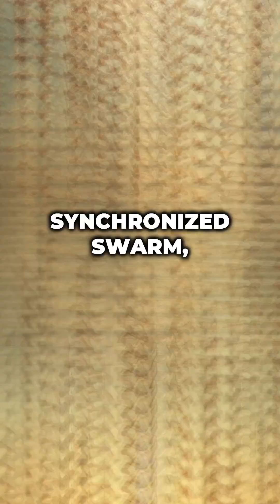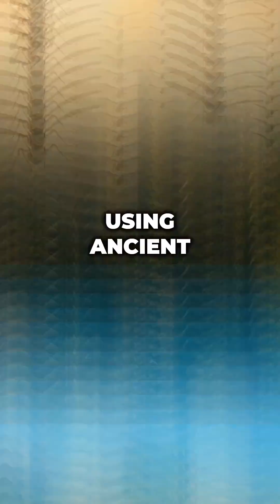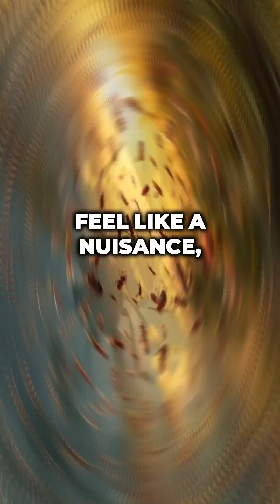The Ants Are Coming!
Discover the fascinating tale behind Flying Ant Day and the ancient giants that once ruled the skies!